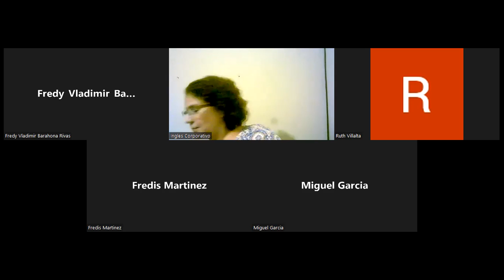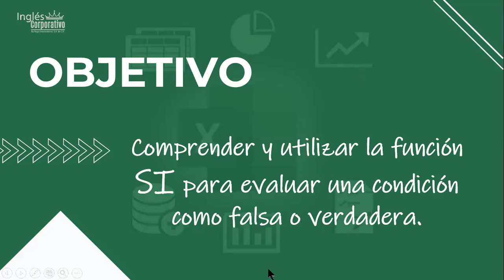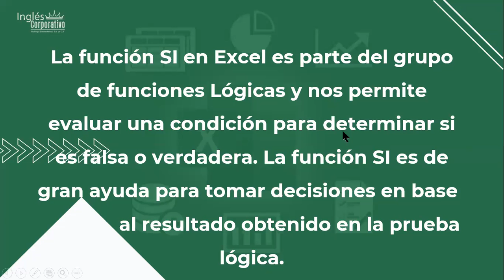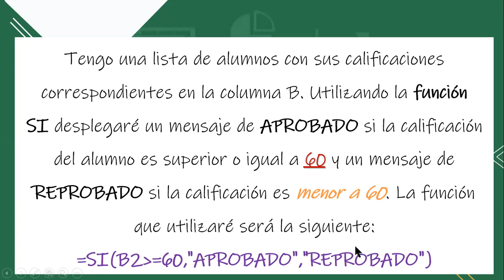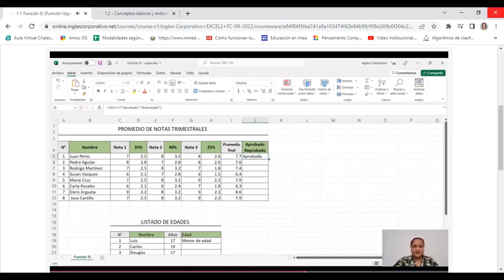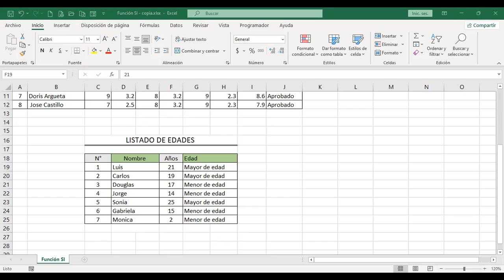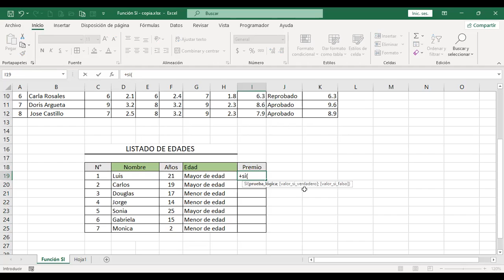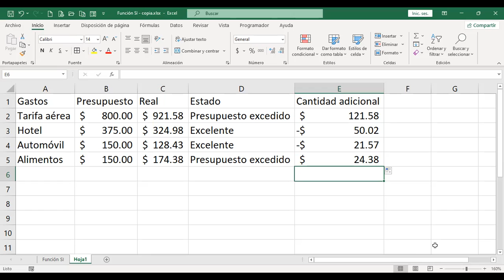Inglés Corporativo-5/9/2022-FUNCIÓN SI